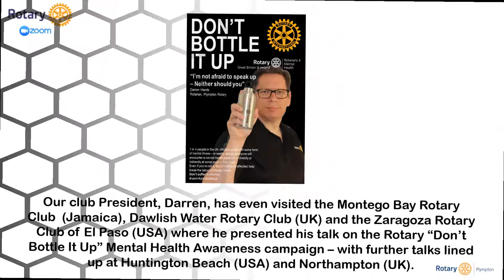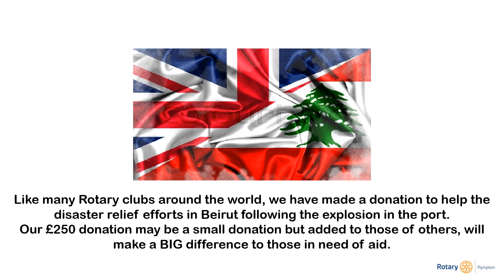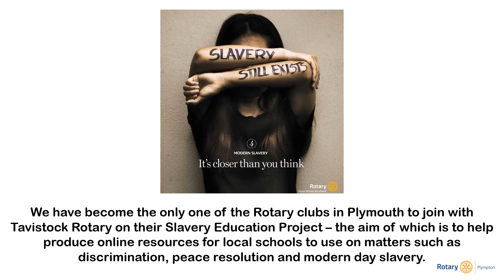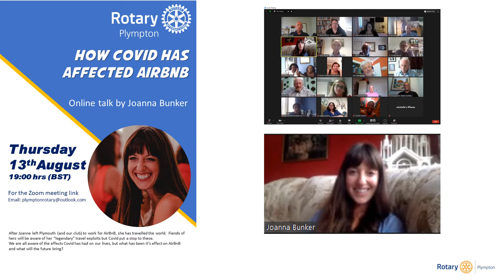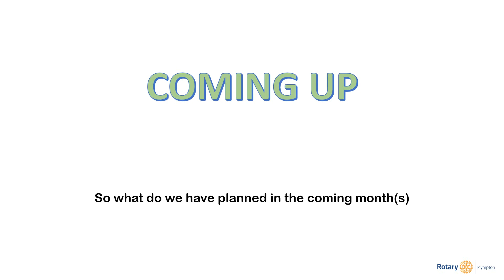PLYMPTON ROTARY AUGUST REFLECTIONS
A look back at the past month for Plympton Rotary.